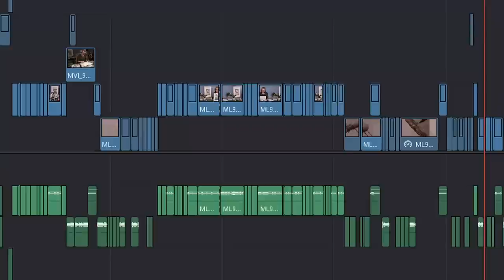Silvester Spezial - Meet The Team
In diesem Video stellen wir uns vor! Lernt die Macher hinter unserem Kanal kennen und verfolgt, wie ein Aquarell- Film entsteht.

In diesem Video verwendetes Papier:

In diesem Video verwendete Farben:
* Winsor & Newton, Coelinblau
* Winsor & Newton, Alizarin-Karmesin
* Winsor & Newton, Lichter ocker
* Winsor & Newton, Cadmiumfreies Orange
* Winsor & Newton, Cadmiumfreies Rot
* Daniel Smith, Neutraltinte
* Mijello, Lavender
* Winsor & Newton, Kobaltblau
* Winsor & Newton, Siena gebrannt
* Winsor & Newton, Titanweiß

In diesem Video verwendete Pinsel:
* Eichhörnchenhaar Pinsel Set ( Gr. 14 und 18 )
* Escoda Synthetik Kolinsky
* Escoda Kunststoff, rund
* Flacher Synthetik Pinsel zum Auswaschen
* Winsor&newton Rotmarderhaarpinsel mit sehr feiner Spitze

* Alu Leerpalette